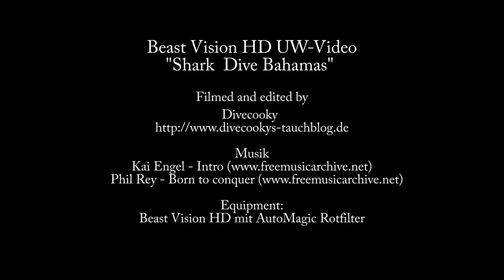Shark Dive Bahamas mit Beast Vision HD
Some Scenes from my trip to Bahamas (Tiger Beach / Fish Tales) filmed with Beast Vision HD and AutoMagic redfilter